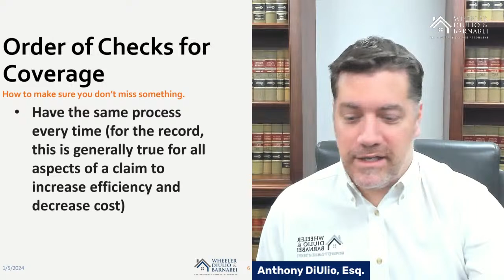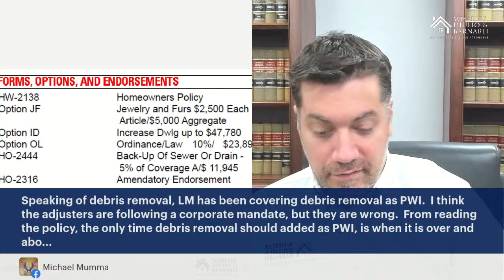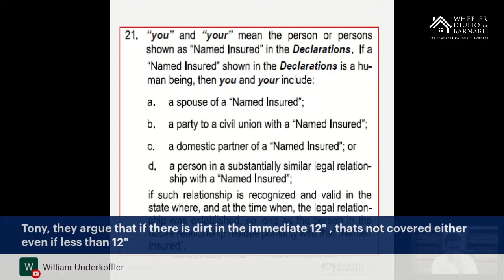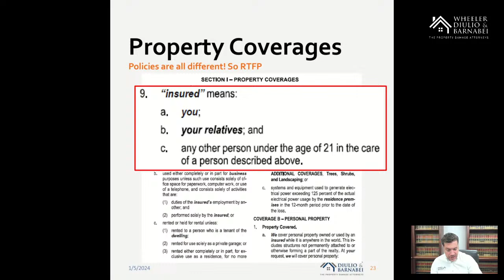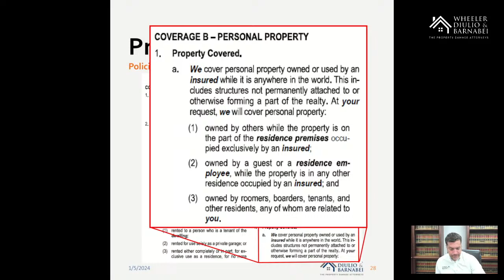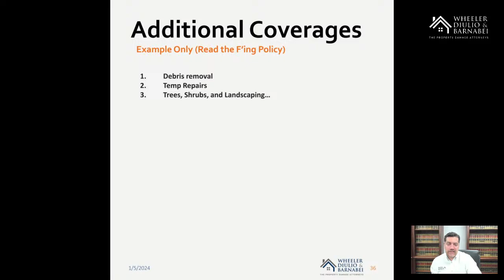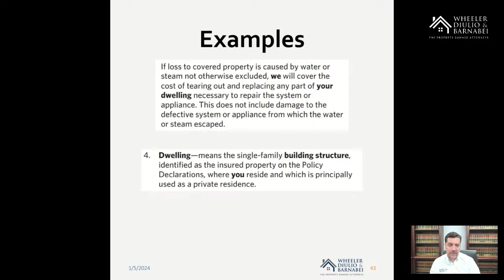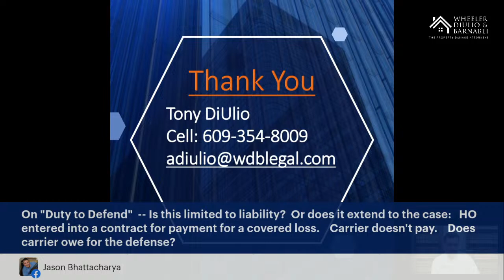What Is Actually Covered? (Part 3 of Words Matter)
Join us for our next lunch & learn program on Friday, January 5, 2024 at 12 PM ET: What Is Actually Covered? (Part 3 of Words Matter)

We will discuss:

1) What parts of your property are actually covered
2) How this section of the policy works with other portions of the policy
3) How to maximize available coverage using language in this section